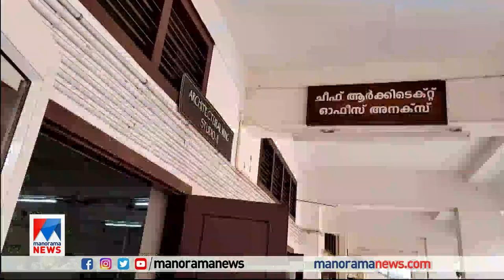പൊതുമരാമത്ത് വകുപ്പില്‍ നടപടി നേരിട്ട 216 എന്‍ജിനീയര്‍മാരുടെ സ്ഥാനക്കയറ്റം തടഞ്ഞു